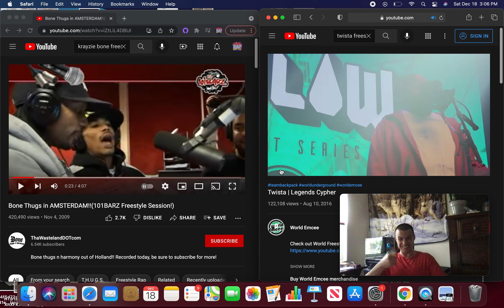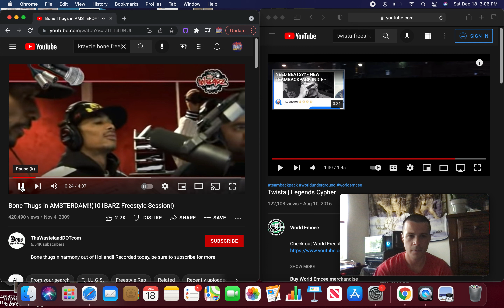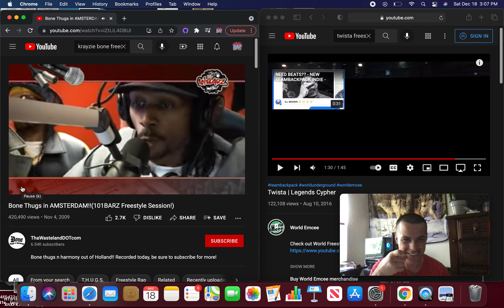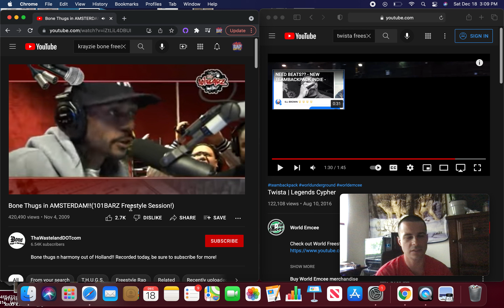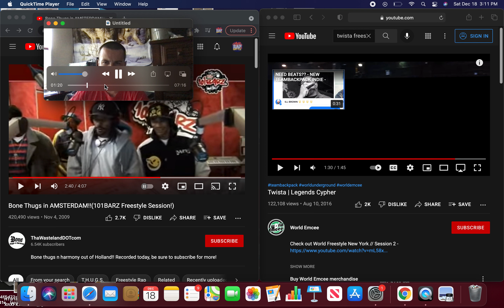Twista 🌪℉5 | Legends Cypher vs 🆚 verZUS™️ Krayzie BONE 💀in AMSTERDAM!!(101BARZ Freestyle Session!)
You already know what it is, the real don't speak.  $hout out GOD(jesus christ),  shout out BONE THUGS N Harmony Krayzie BONE (single rapper of bone) & 🆚 TWISTA (single rapper)
(shout out DA DEVIL) vs versuz™️

& krayzie bone of bone thugs n harmony) 🚶🏻‍♂️🚶🏻‍♀️🚶🏻‍♂️🟪

✨BELOW IS A SHOUT-OUT
song
Don't know why  (krayzie) vs misunderstood(twista)
orPerf, LatinAutor, Polaris Hub AB, ASCAP, and 9 Music Rights Societies
Notice
Song
Intro
Artist
Bone Thugs-N-Harmony vs Twista Category F5
Album
Creepin on Ah Come Up
The Orchard Music (on behalf of Ruthless Records); LatinAutor - Warner Chappell, UMPG Publishing, CMRRA, UMPI, UNIAO BRASILEIRA DE EDITORAS DE MUSICA - UBEM, LatinAutorPerf, ASCAP, BMI - Broadcast Music Inc., Audiam (Publishing), Polaris Hub AB, and 7 Music Rights Societies
Song
Silence vs wanna see em buss
Artist
Album
Creepin on Ah Come Up vs Mystic Styles
The Orchard Music (on behalf of Ruthless Records); LatinAutorPerf, ASCAP, The Royalty Network (Publishing), Audiam (Publishing), BMI - Broadcast Music Inc., UMPI, and 4 Music Rights Societies
Song
Artist
Bone Thugs-N-Harmony versuz 36mafia
album
gemini good vs evil (krayzie) vs Kamikazi (twista)
The Orchard Music (on behalf of Ruthless Records); Abramus Digital, UMPI, Audiam (Publishing), The Royalty Network (Publishing), LatinAutorPerf, SOLAR Music Rights Management, Polaris Hub AB, LatinAutor - PeerMusic, LatinAutor, UNIAO BRASILEIRA DE EDITORAS DE MUSICA - UBEM, ASCAP, BMI - Broadcast Music Inc., and 8 Music Rights Societies
The Orchard Music (on behalf of Ruthless Records); LatinAutor - UMPG, LatinAutor, UNIAO BRASILEIRA DE EDITORAS DE MUSICA - UBEM, BMI - Broadcast Music Inc., ASCAP, The Royalty Network (Publishing), Audiam (Publishing), UMPI, LatinAutorPerf, and 9 Music Rights Societies
0 Comments